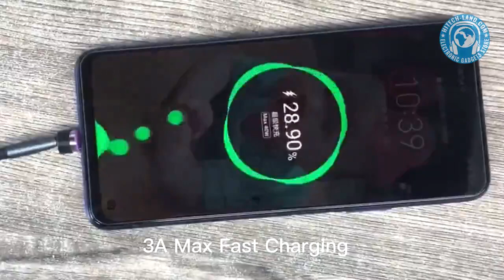CC57 Type-C / USB-C Magnetic Interface Rotating Fast Charging Data Cable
SKU: MOBA03P1257

Feature:
1. 540 degrees (360 degrees + 180 degrees) free rotation, easy to use
2. Tap to charge, plug and play
3. Strong magnetic attraction, align and adsorb, play games freely
4. 3A output current, stable and safe, fast charging
5. Play while charging without getting hot
6. High-quality braided...

Thanks!